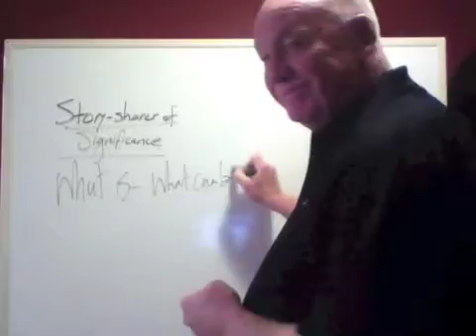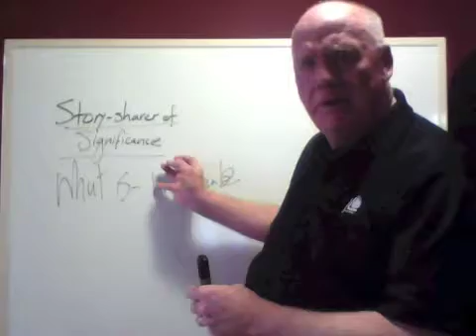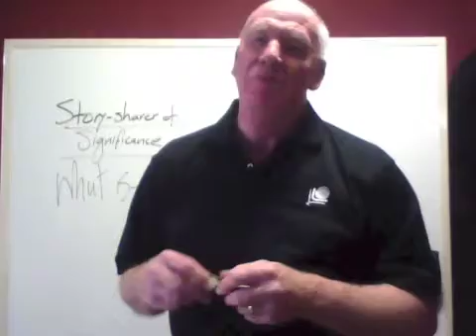The Appreciative Leader - story-sharer of significance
Resources originally developed with this video became The Appreciative Leader handbook